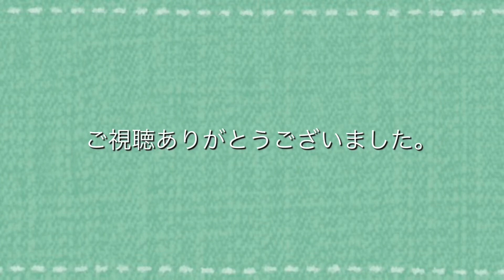【スズメ】【雀】生後１７日目！巣立ちを促す親スズメさん Eurasian tree sparrow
生後１７日目。巣箱の外の様子です。２週間以上、巣箱の中での生活。さすがにそろそろ巣立ちですね。